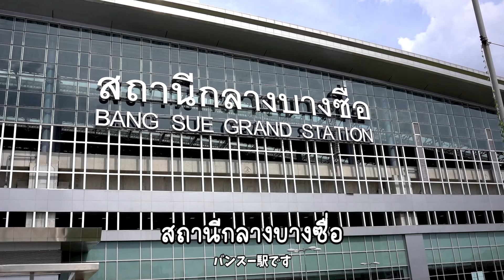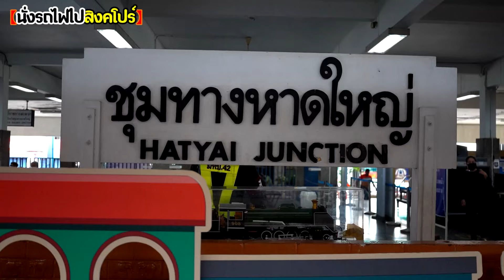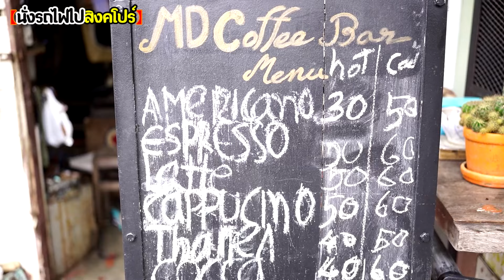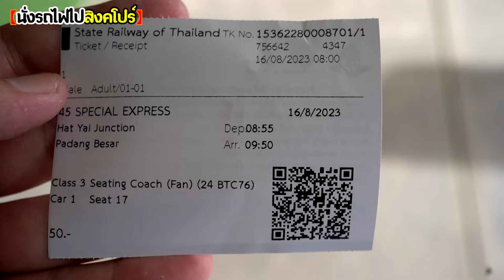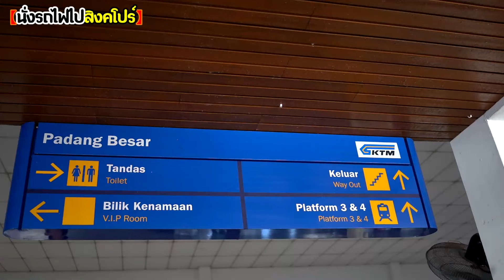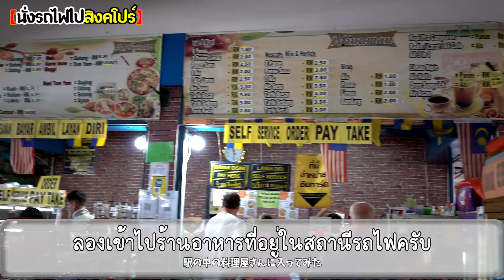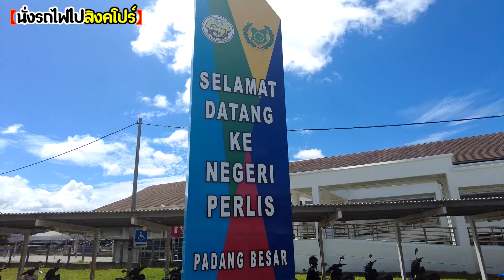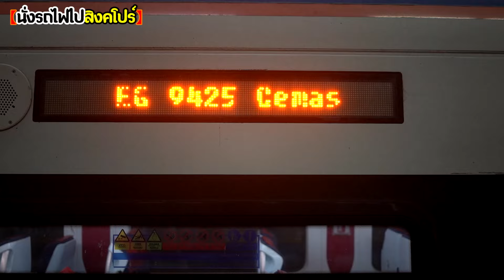คนญี่ปุ่นลองนั่งรถไฟคนเดียว กรุงเทพ-สิงคโปร์ 🇸🇬 แวะไปกิน ไก่ทอดหาตใหญ่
เพราะว่าแปลเองน่ะครับ

ติดงานได้ที่

มาดูกัน!!! คนญี่ปุ่นจะกินส้มตำน้องรีจ๊อยหมดมั้ย!? โจ๊ะๆ จะเป็นคนญี่ปุ่นคนแรกในโลก!!　大ヒット中のソムタムを食う。